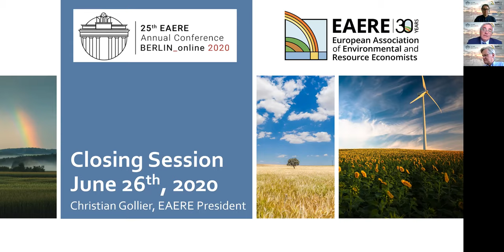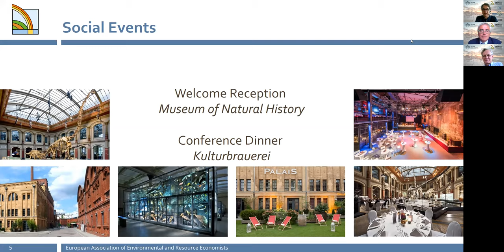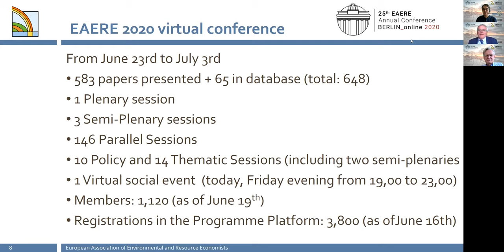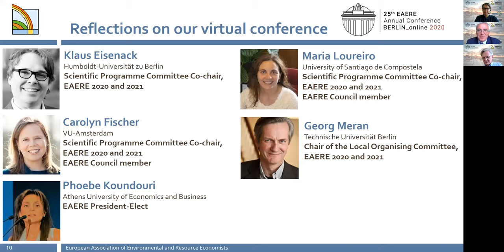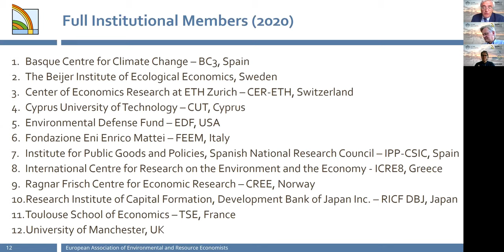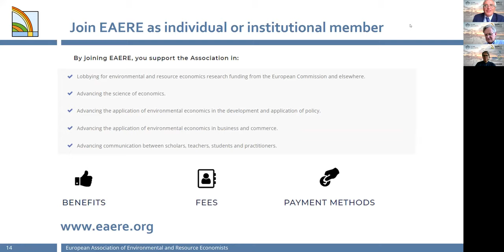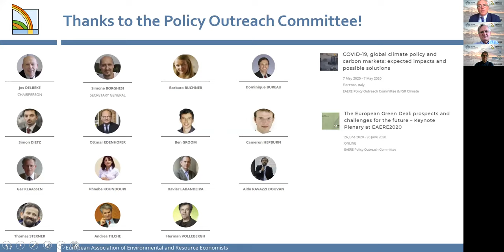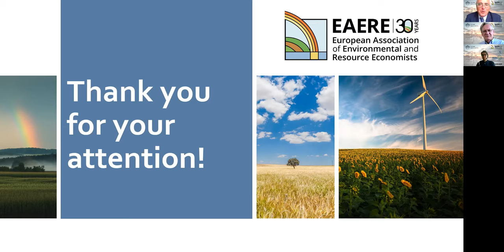Closing Ceremony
Panelists share their reflections on virtual conferences, comment on the possible change of paradigm in the way we think about academic interactions and networking, and on its impact on future choices. Next year’s EAERE conference is presented (Berlin,  23-26 June 2021).

07:42 Reflections on Virtual Conference with Panelists:
~ 10:27 Klaus Eisenack, Humboldt University Berlin
~ 13:01 Carolyn Fisher, VU-Amsterdam
~ 16:37 Phoebe Koundouri, Athens University of Economics and Business
~ 24:20 Maria Loureiro, University of Santiago de Compostela
~ 28:31 Georg Meran, Technical University Berlin